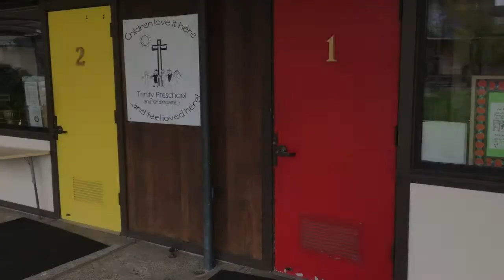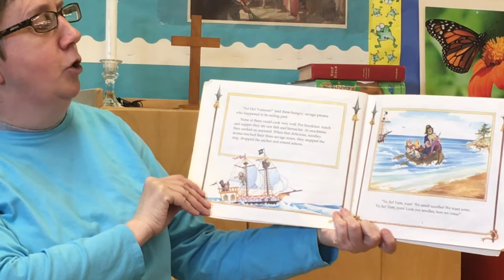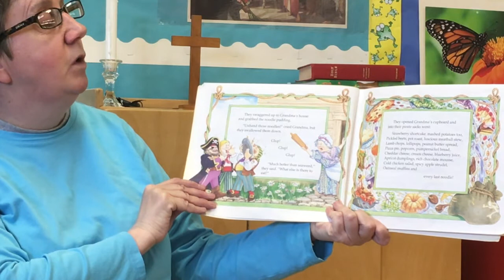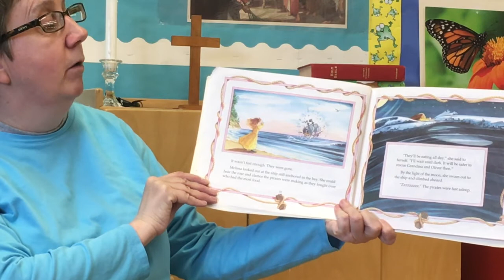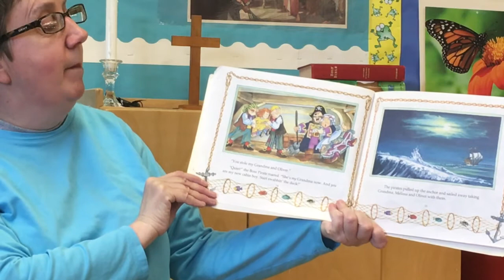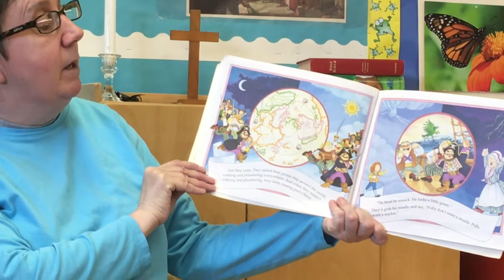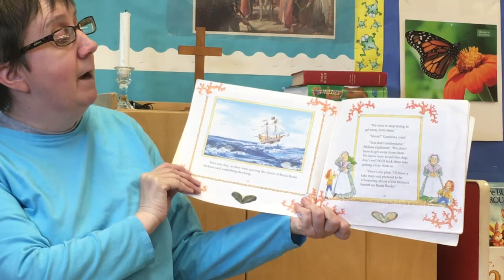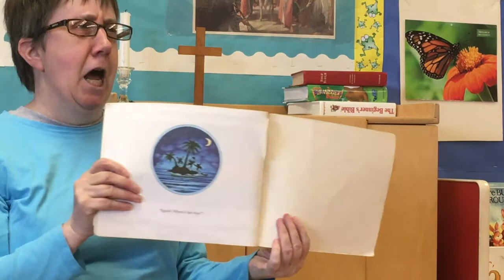Miss Dahl Story Time! - Grandma and the Pirates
Let's hear a fun story from Miss Dahl!